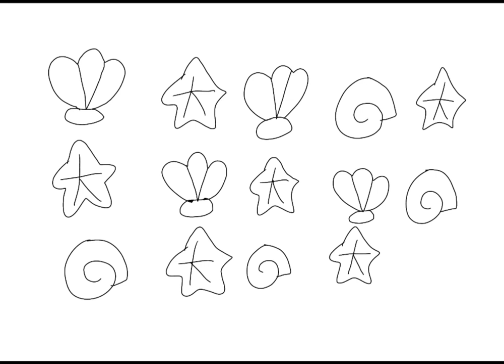12-9-2022 - How to Draw Pink and Blue Seashells - RFART419 Original Tutorials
This is my original student animated tutorial film made on 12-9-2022 about how to draw Pink and Blue Seashells if you want to create your own Magical Girl cartoon on YouTube someday.

Reference Link:
Pink and Blue Starfishes: